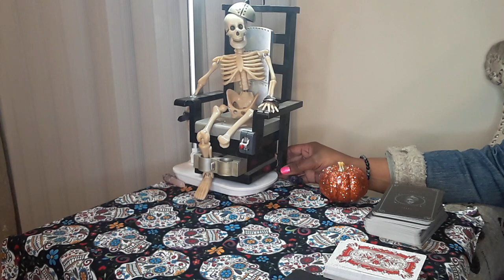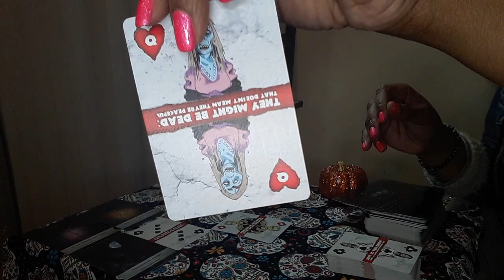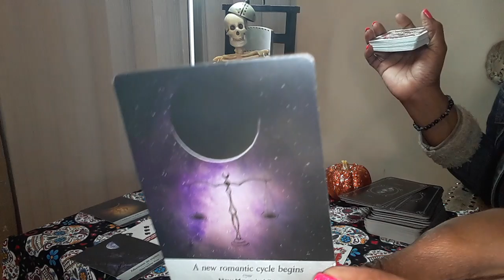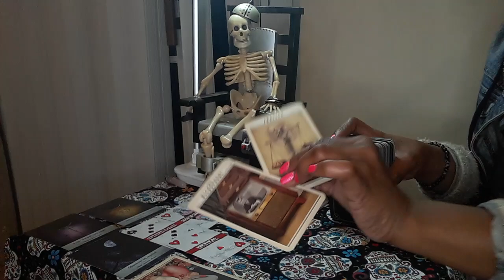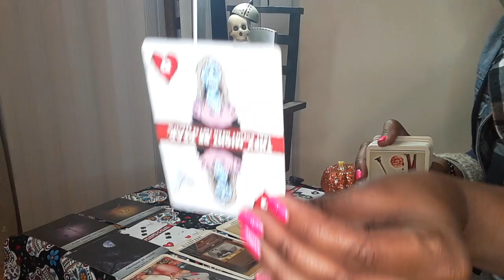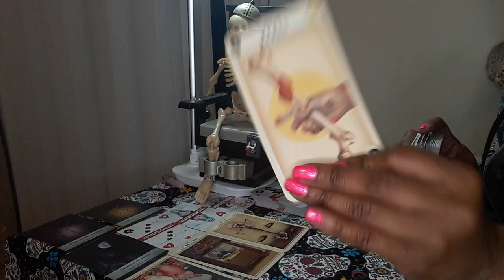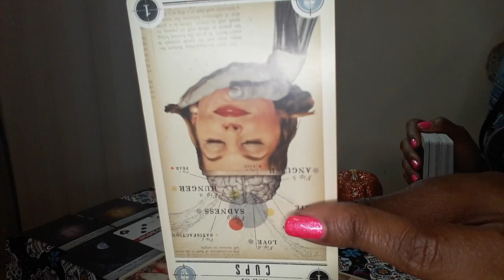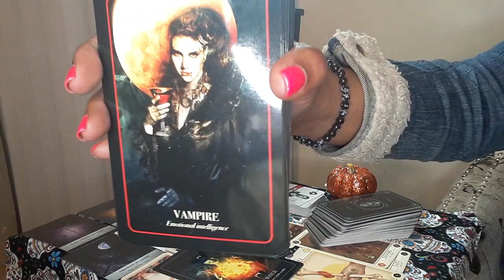EARTH~ADJUSTMENTS REQUIRED CAPRICORN TAURUS VIRGO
EARTH SIGN-♑Capricorn♉Taurus♍Virgo